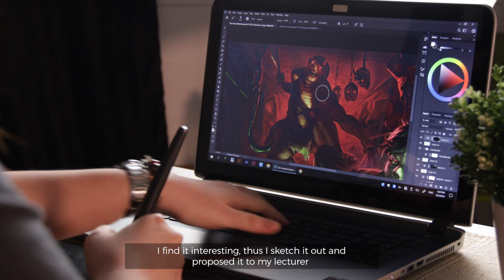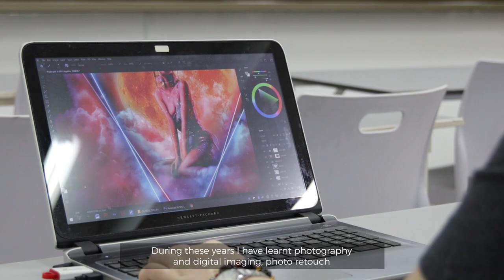Lim Si Yi Online FYP Exhibition 'UNEARTH' x DIL182 (2021)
Due to the coronavirus outbreak and social distancing measures in place, Lim Si Yi from Dasein Illustration program batch DIL182 has moved her final year exhibit online and presented in a documentary video.

Si Yi presents her splash art pieces in this video, along with her digital retouch / photo manipulation works which she not only developed skills and some strong interest, but plans to pursue a career in relevant fields of photography and advertising.
All works belonged to the artists and Dasein Academy of Art - commercial use and production is strictly prohibited.